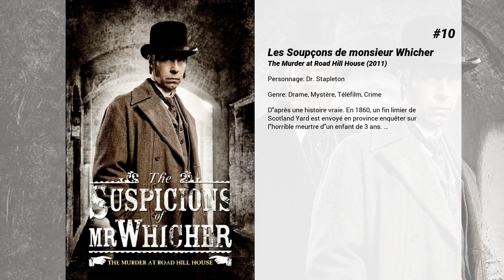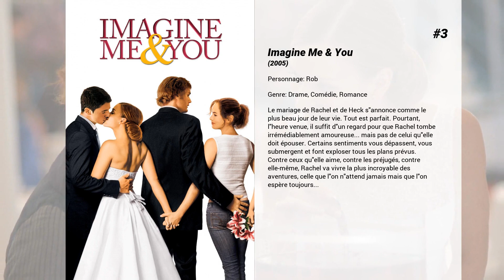Les meilleurs films de Ben Miles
Les meilleurs films de Ben Miles nous présente...

11. L'affaire du collier
La comtesse Jeanne de la Motte-Valois est une fille adoptée en quête de ses racines royales. Pour retrouver sa place dans l'aristocratie française, elle doit acheter des titres de noblesse. Jeanne propose alors au cardinal Rohan, exclu de la cour royale, de retrouver les grâces de la reine en lui offrant un collier serti de diamants d'une valeur inestimable. Elle le convainc en lui montrant des lettres signées par Marie-Antoinette où elle lui demande de faire secrètement l'acquisition du collier sans que le roi n'en sache rien. Jeanne a, en réalité, contrefait la signature de la reine. Elle n'est pas la seule à monter ce coup frauduleux contre le cardinal pour lui soutirer de l'argent : son mari, Nicolas, et son amant, Retaux, l'aident à tout planifier.

10. Les Soupçons de monsieur Whicher
D'après une histoire vraie. En 1860, un fin limier de Scotland Yard est envoyé en province enquêter sur l'horrible meurtre d'un enfant de 3 ans. …

9. Under The Greenwood Tree

8. Speed Racer
Les aventures de Speed, jeune pilote en quête de gloire à bord de son rugissant Mach 5. Le film suit aussi les parcours d'autres personnages bien connus des fans comme tous les membres de la famille de Speed mais aussi son mystérieux rival Racer X.

7. Ninja Assassin
Raizo, jeune ninja orphelin, a été entraîné à tuer par le clan Ozunu. Peu après l'exécution de celle qu'il aime (elle a trahi le clan), Raizo est en proie au doute, et quitte alors le clan afin de préparer sa vengeance... Des années plus tard, à Berlin, Raizo tombe sur l'agent d'Europol Mika Coretti qui, après avoir levé le voile sur une affaire politique mettant en cause une mystérieuse organisation asiatique, est devenue la cible du clan Ozunu. Traqués, tous deux se lancent dans une dangereuse course-poursuite...

6. Les Ailes de la colombe
Comment concilier richesse, confort, respectabilité avec liberté, fantaisie et désir ? Tel est le dilemme de Kate, chaperonnée par une riche tante depuis la mort de sa mère, qui la presse d'épouser un prétendant fortuné, alors qu'elle a une liaison avec le journaliste Merton Densher. C'est alors qu'elle se lie d'amitié avec l'Americaine Milly Theale, de passage à Londres. Toutes deux partent en voyage à Venise, accompagnées par Merton. Kate trouve alors une solution à son dilemme amoureux : jeter Merton dans les bras de Milly qu'elle sait condamnée par une maladie incurable.

5. Red Joan : Au service secret de Staline
À 80 ans, Joan Stanley mène une vie tranquille lorsqu’elle est brutalement arrêtée par la police à son domicile et accusée de trahison et espionnage. Forcée à révéler son passé, Joan se souvient de ses jeunes années pendant lesquelles elle étudie la physique à Cambridge. C’est là qu’elle tombe amoureuse de Leo, un jeune homme d’origine russe, étroitement lié au parti communiste.

4. La Femme au tableau
Lorsqu’il fait la connaissance de Maria Altmann, un jeune avocat de Los Angeles est loin de se douter de ce qui l’attend… Cette septuagénaire excentrique lui confie une mission des plus sidérantes: l’aider à récupérer l’un des plus célèbres tableaux de Gustav Klimt, exposé dans le plus grand musée d’Autriche, dont elle assure que celui-ci appartenait à sa famille! D’abord sceptique, le jeune avocat se laisse convaincre par cette attachante vieille dame tandis que celle-ci lui raconte sa jeunesse tourmentée, l’invasion nazie, la spoliation des tableaux de sa famille, jusqu’à sa fuite aux États-Unis. Mais l’Autriche n’entend évidemment pas rendre la 'Joconde autrichienne' à sa propriétaire légitime… Faute de recours, ils décident d’intenter un procès au gouvernement autrichien pour faire valoir leur droit et prendre une revanche sur l’Histoire.

3. Imagine Me & You
Le mariage de Rachel et de Heck s'annonce comme le plus beau jour de leur vie. Tout est parfait. Pourtant, l'heure venue, il suffit d'un regard pour que Rachel tombe irrémédiablement amoureuse... mais pas de celui qu'elle doit épouser. Certains sentiments vous dépassent, vous submergent et font exploser tous les plans prévus. Contre ceux qu'elle aime, contre les préjugés, contre elle-même, Rachel va vivre la plus incroyable des aventures, celle que l'on n'attend jamais mais que l'on espère toujours...

2. Tetris
L'incroyable histoire du plus populaire des jeux vidéo et comment il a rencontré la ferveur des joueurs du monde entier. Henk Rogers découvre Tetris en 1988 et risque le tout pour le tout lorsqu'il se rend en URSS, où il s'allie à Alexey Pajitnov, pour faire connaître le jeu au monde entier. Inspiré...